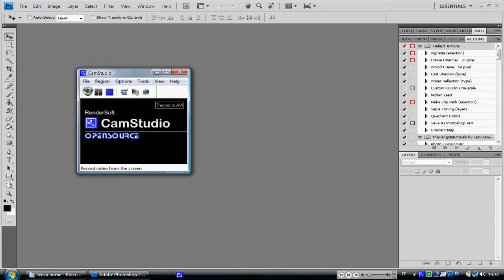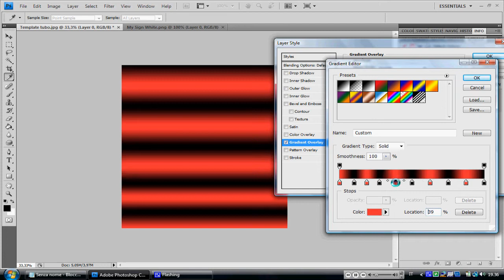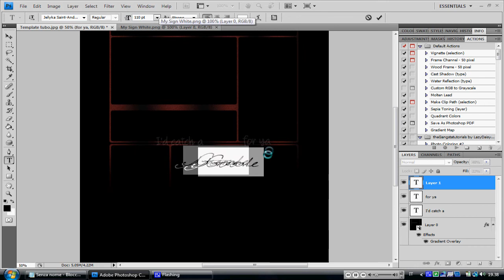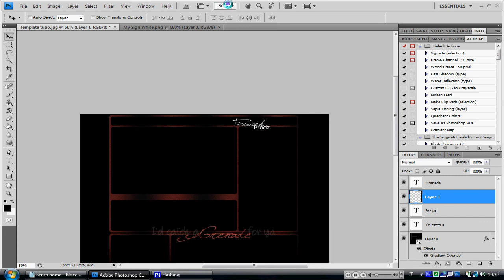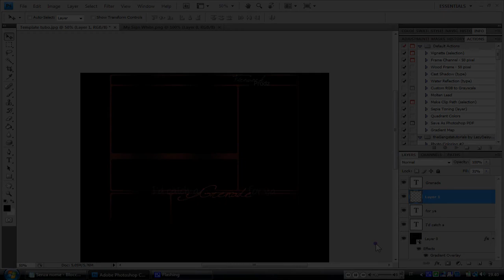Photoshop // Background Type #9 [Random YouTube BG]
WATCH IN HD & FULL SCREEN // GUARDATE IN HD E SCHERMO INTERO

ITA: Sfondo per il vostro canale youtube molto semplice da fare ;)
ENG: BG really easy to make ;)

Song: Like We Used To - A Rocket To The Moon {+Pitch/Shift}